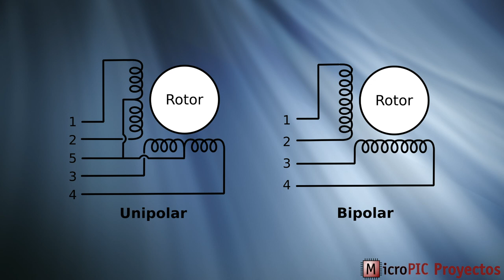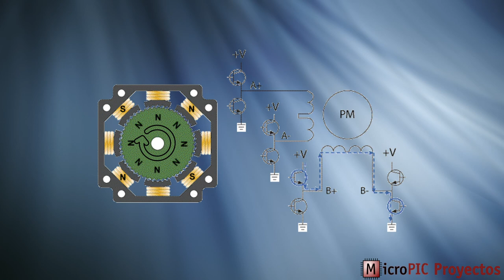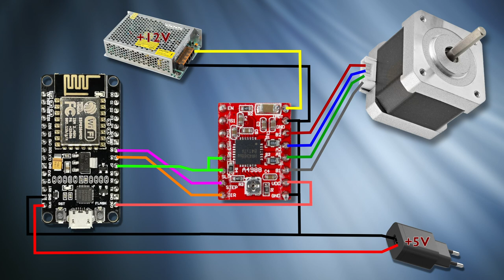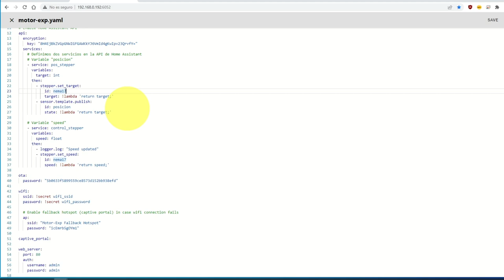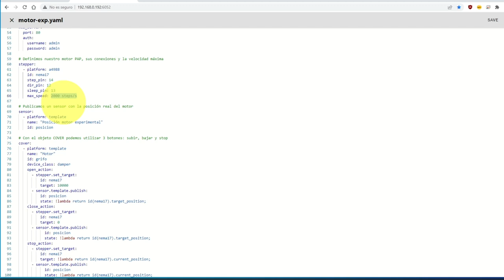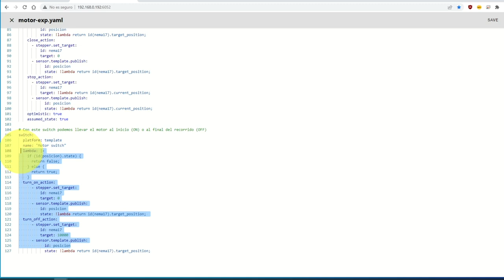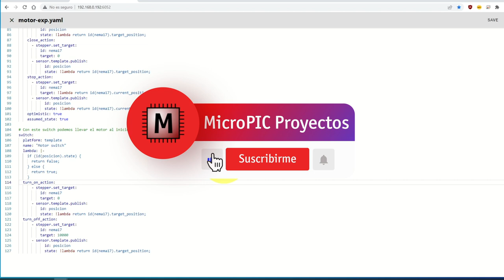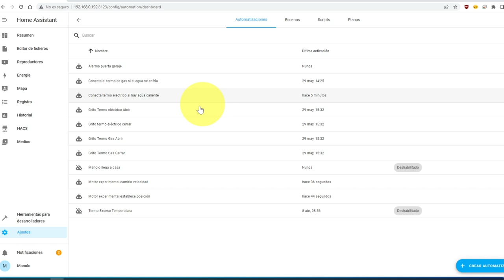Tutorial para controlar motores paso a paso desde Home Assistant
Tutorial sencillo para controlar un motor paso a paso desde Home Assistant con ESPHome. Te enseño cómo funcionan, cómo conectarlos y aprenderás a controlar su posición y su velocidad con absoluta precisión.

MARCAS DE TIEMPO:
0:00 Intro
0: 45 Cómo funciona un motor paso a paso
1:19 Métodos para saber cómo conectarlos
3:05 Circuito de control con ESP8266 y driver A4988
5:21 Programación del ESPHome
9:11 Pruebas Home Assistant
9:58 Ayudantes y automatizaciones
11:58 Controlando motor de DVD

Tienes el código del ESPHome completo en mi blog, en el enlace de aquí abajo: